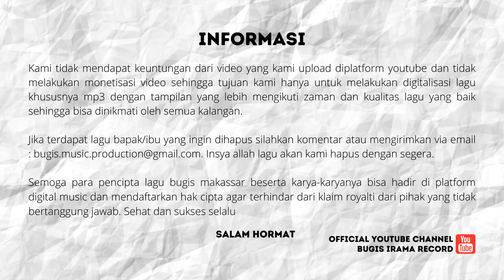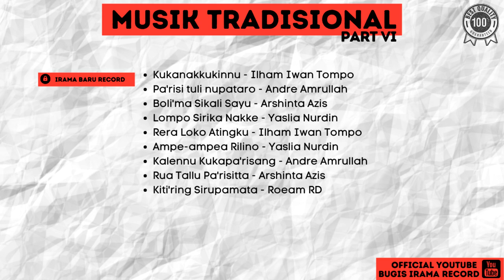Lagu Kenangan MAKASSAR TERBAIK Karya IWAN TOMPO - Irama Baru Record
Rilis terbaru Lagu Makassar Pop Trend POP Melayu :

1. Kukanakkukinnu - Ilham Iwan Tompo 00:06
2. Pa'risi tuli nupataro - Andre Amrullah 04:45
3. Boli'ma Sikali Sayu - Arshinta Azis 10:16
4. Lompo Sirika Nakke - Yaslia Nurdin 14:58
5. Rera Loko Atingku - Ilham Iwan Tompo 19:03
6. Ampe-ampea Rilino - Yaslia Nurdin 24:26
7. Kalennu Kukapa'risang - Andre Amrullah 29:22
8. Rua Tallu Pa'risitta - Arshinta Azis 34:17
9. Kiti'ring Sirupamata - Roeam RD 38:57

Copyright : Perusahaan Rekaman dan Distribusi :
IRAMA BARU RECORD
Jl. Sulawesi No. 231 | Telp 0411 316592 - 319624
Dilarang Keras Mencopy Ulang Isi CD Ini Tanpa Seizin Tertulis

Selamat Mendengarkan

Kami tidak mendapat keuntungan dari video yang kami upload diplatform youtube dan tidak melakukan monetisasi video sehingga tujuan kami hanya untuk melakukan digitalisasi lagu khususnya mp3 dengan tampilan yang lebih mengikuti zaman dan kualitas lagu yang baik sehingga bisa dinikmati oleh semua kalangan.